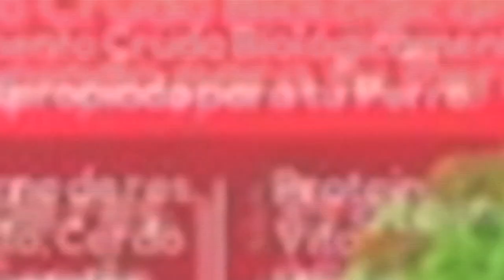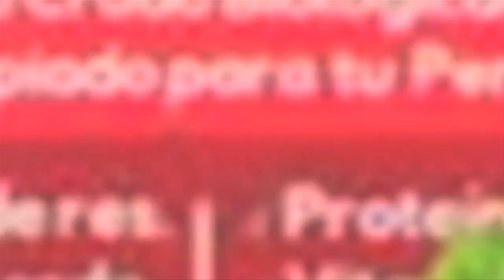BULL TERRIER INGLÉS "Nuevo proyecto"